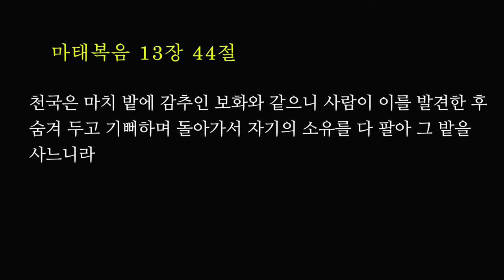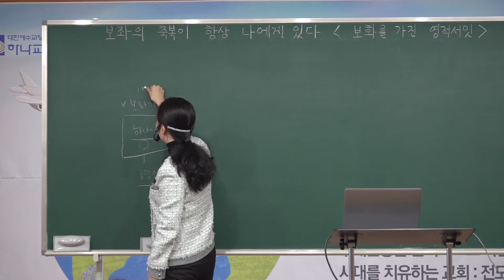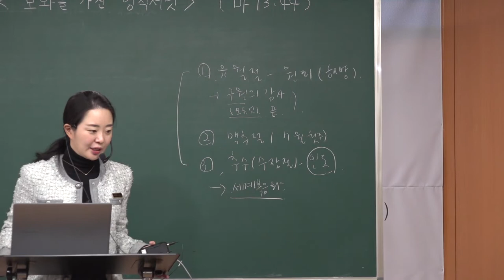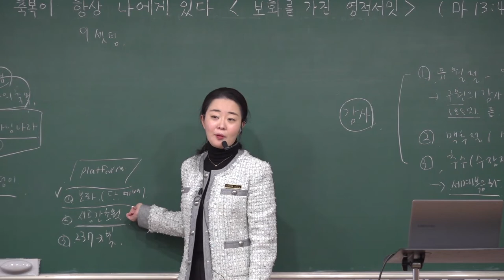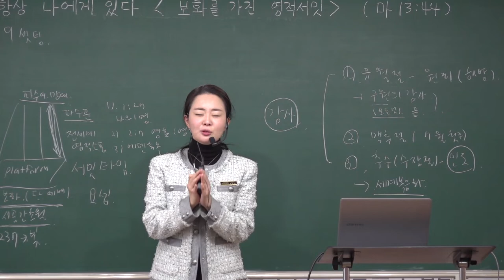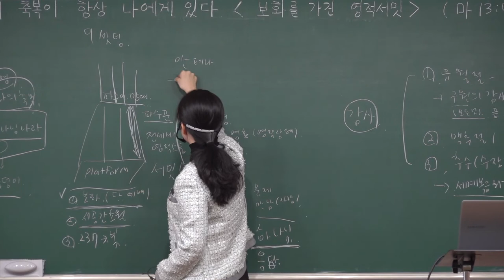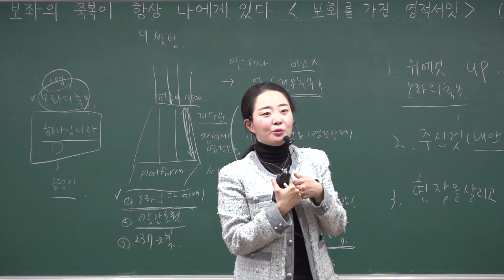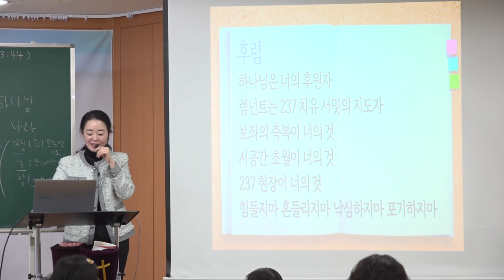20211121 초등부 예배 " 보좌의 축복이 항상 나에게 있다 - 보화를 가진 영적 서밋 " ( 마태복음 13장 44절 ) - 김민정 전도사님 -